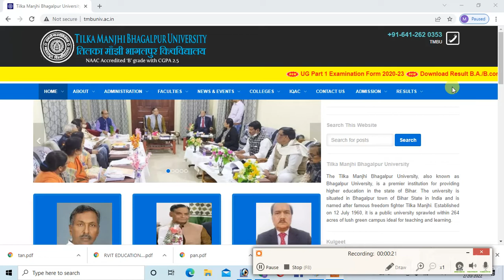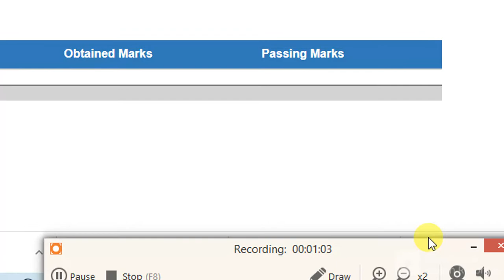TMBU Download Result (BA./B.com/B.sc./BBA, BIT and Bio-Tech) Honours Part 1